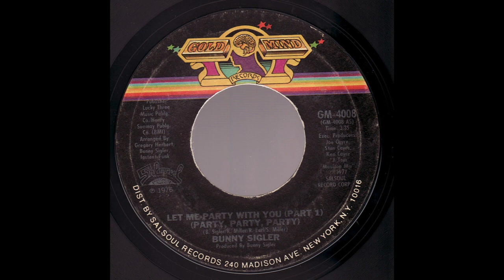Bunny Sigler - Let Me Party Part 1 (7 version)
from 1977
Singer, songwriter and producer
Born March 27, 1941, Philadelphia, Pennsylvania, U.S.A.
Died October 6, 2017, near Philadelphia, Pennsylvania, U.S.A.
Brother of James Sigler
As a writer and producer of the 1960s and 1970s, Bunny worked with disco artists and groups like Double Exposure, First Choice, Linda Clifford and Force Of Nature (4). However he was primarily concerned with his disco group Instant Funk, who provided the instrumentation for many of his solo records. Bunny Sigler was originally signed to Philadelphia International Records, but signed to the Gold Mind Records subsidiary label of Salsoul Records in 1977, where his first album yielded the Tom Moulton mixed disco hit "Party Party Party". From his next album the more hi-NRG hit "By The Way You Dance," lit up disco floors in New York.